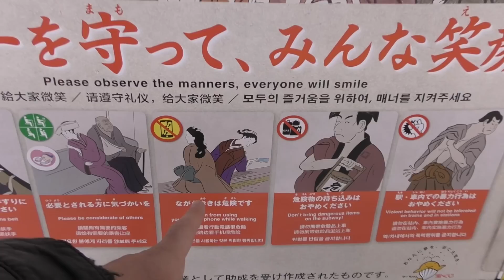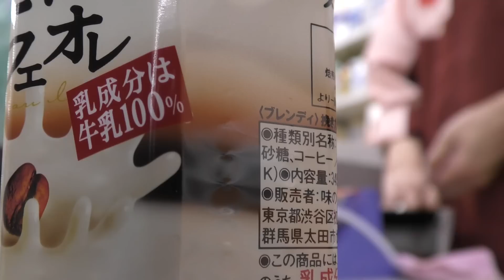El restaurante tenía mascota | Riken's Life